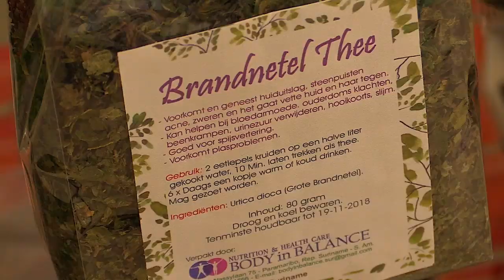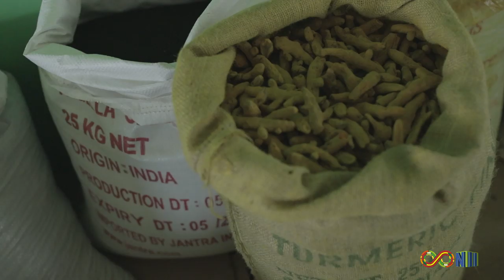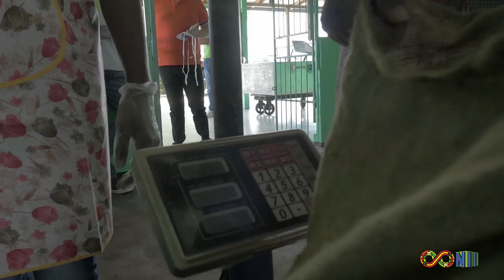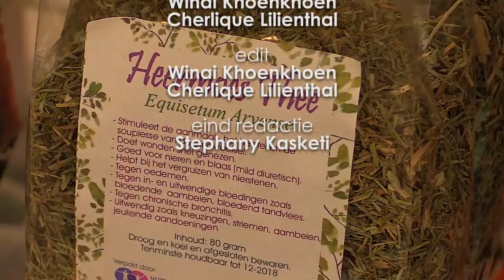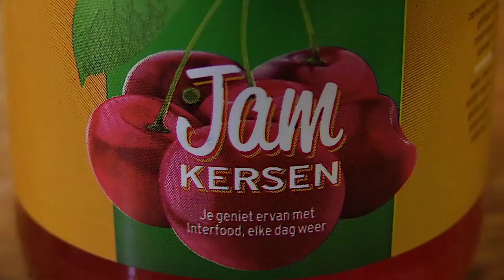LET'S GET LOCAL SEIZOEN 5 AFL 7: RADJA'S INDUSTRIE (SRANAN SPICES)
In het programma 'LET'S GET LOCAL' staat het ondernemerschap met de focus op kleine ondernemers centraal.

In deze aflevering van LGL nemen wij een kijkje bij de onderneming "Radja's Industrie (Sranan Spices)".